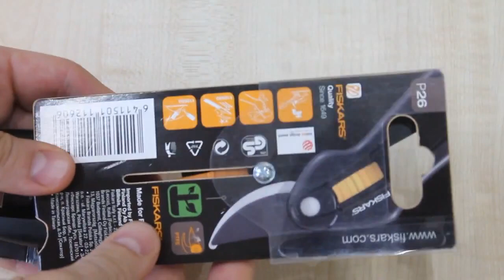Обзор секатора Fiskars Single Step P26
Обзор садового секатора Fiskars Single Step P26. Это бюджетная модель плоскостного секатора от Fiskars. Линейка секаторов Fiskars представлена огромным количеством моделей - от любительских до профессиональных секаторов. Fiskars Single Step P26 предназначен скорее для садоводов любителей, которые пользуются секатором несколько раз в сезон.
Fiskars Single Step P26 весит 200 г. и предназначен для работы как левой, так и правой рукой. Максимальная толщина обрезаемых веток не должна превышать 22 мм. Режущее лезвие покрыто "тефлоновым" покрытием.
Стоимость секатора Fiskars Single Step P26 около 10$.